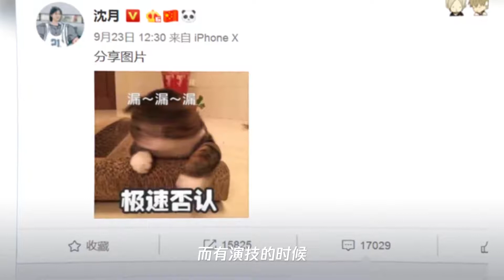有种机智叫沈月,新剧没官宣被骂上热搜,公开回应让全网道歉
➤Thanks收看！